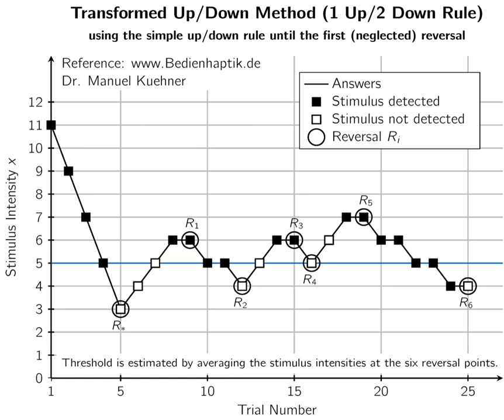Psychophysics | Wikipedia audio article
00:01:05 1 History
00:06:23 2 Thresholds
00:07:30 2.1 Detection
00:08:15 2.2 Discrimination
00:10:21 3 Experimentation
00:10:47 3.1 Classical psychophysical methods
00:11:11 3.1.1 Method of limits
00:12:48 3.1.2 Method of constant stimuli
00:13:43 3.1.3 Method of adjustment
00:14:36 3.2 Adaptive psychophysical methods
00:15:44 3.2.1 Staircase procedures
00:17:07 3.2.2 Bayesian and maximum-likelihood procedures
00:17:59 3.2.3 Magnitude estimation
00:18:51 4 See also

- Socrates

SUMMARY
Psychophysics  quantitatively investigates the relationship between physical stimuli and the sensations and perceptions they produce. Psychophysics has been described as "the scientific study of the relation between stimulus and sensation" or, more completely, as "the analysis of perceptual processes by studying the effect on a subject's experience or behaviour of systematically varying the properties of a stimulus along one or more physical dimensions".Psychophysics also refers to a general class of methods that can be applied to study a perceptual system. Modern applications rely heavily on threshold measurement, ideal observer analysis, and signal detection theory.Psychophysics has widespread and important practical applications. For example, in the study of digital signal processing, psychophysics has informed the development of models and methods of lossy compression. These models explain why humans perceive very little loss of signal quality when audio and video signals are formatted using lossy compression.